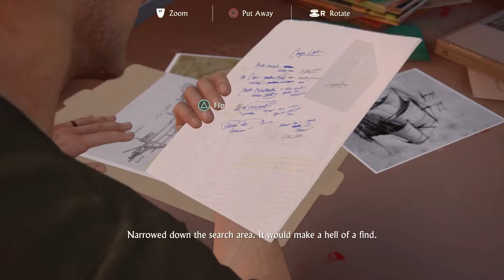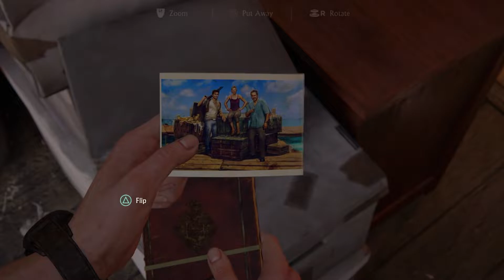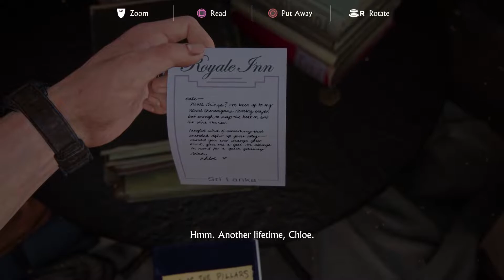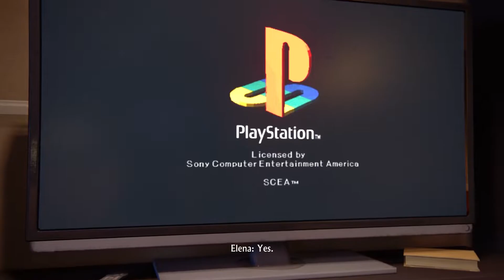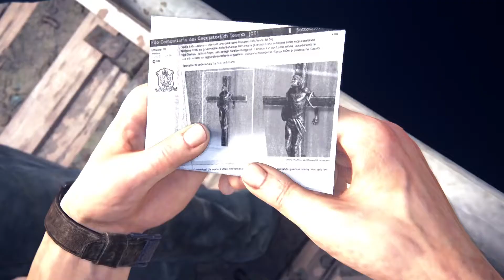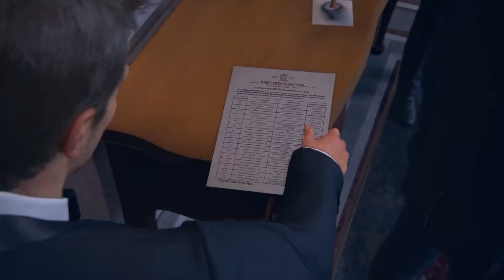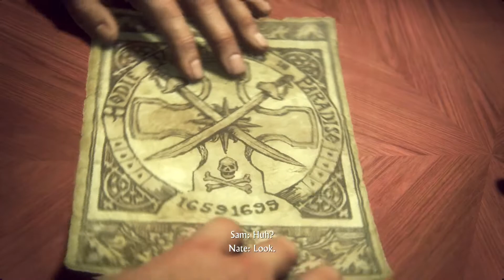Uncharted 4 A Thief’s End™ PS5 Full Game Walkthrough - No Commentary Part 2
Uncharted 4 Full Game Walkthrough Guide